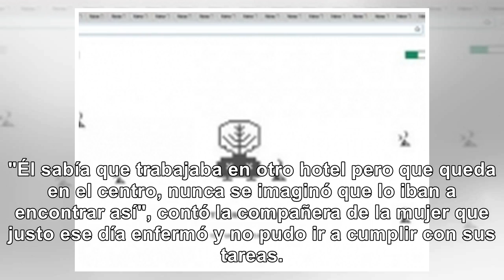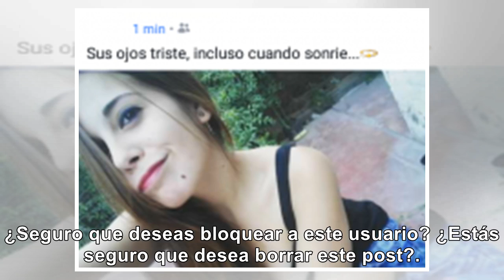Icardea a su novia, su suegra trabajaba en el telo - Noticias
La madre de la novia fue a cubrir a una compañera de trabajo y reconoció al infiel. El insólito caso...